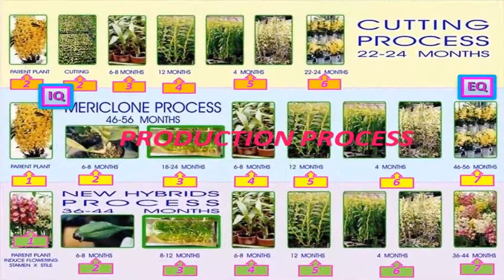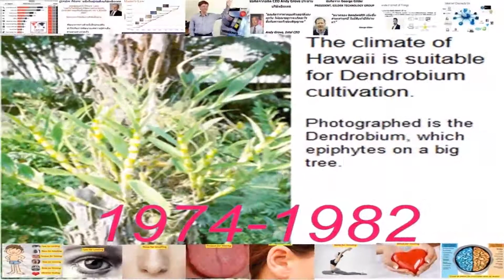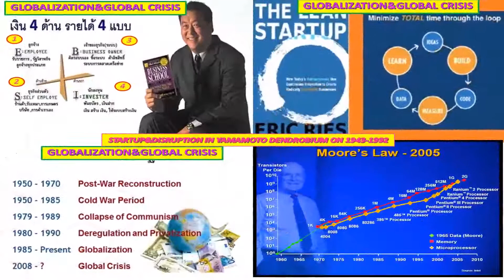LANNA YAMAMOTO DENDROBIUMS(THAILAND)WORLD INTERNET OF THINGS&SENSARIZATION OF THINGS NUMLOCK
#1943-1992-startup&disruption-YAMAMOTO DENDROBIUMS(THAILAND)